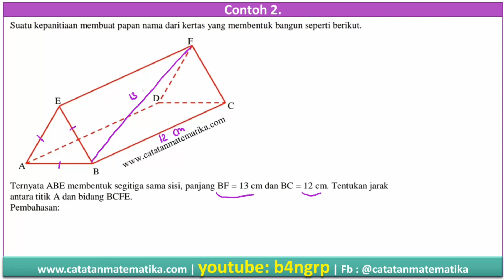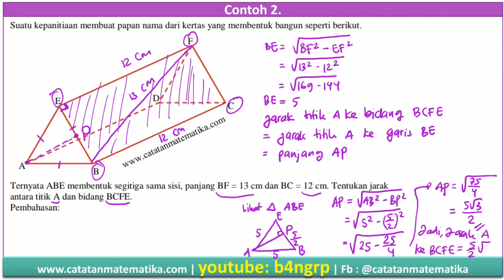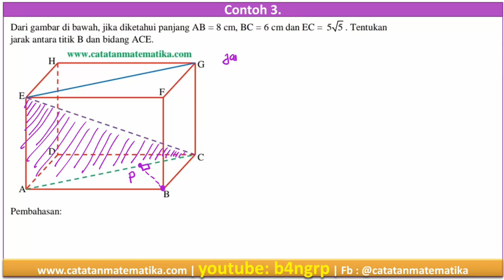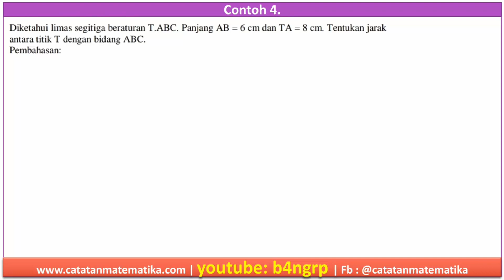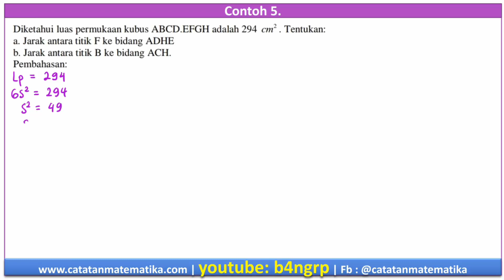Jarak Titik ke Bidang | Ruang Dimensi Tiga | Konsep Dasar dan Contoh Soal |Matematika Wajib Kelas 12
Video Pembelajaran Matematika Wajib Kelas 12
Materi Pokok: Dimensi Tiga
Sub Materi: Jarak Titik ke Bidang
Konsep Dasar:
Jarak titik A ke bidang V adalah panjang ruas garis AB, dengan titik B merupakan proyeksi titik A pada bidang V.
Contoh 1.
Diketahui kubus ABCD.EFGH yang panjang rusuknya a cm. Titik Q adalah titik tengah rusuk BF. Tentutukan jarak titik H ke bidang ACQ.
Contoh 2.
Suatu kepanitiaan membuat papan nama dari kertas membentuk bangun prisma segitiga ABE.DCF. Ternyata ABE membentuk segitiga sama sisi, panjang BF = 13 cm, dan BC = 12 cm. Tentukan jarak antara titik A dan bidang BCFE.
Contoh 3.
Diketahui balok ABCD.EFGH dengan panjang AB = 8 cm, BC = 6 cm dan EC = 5 akar 5 cm. Tentukan jarak antara titik B dan bidang ACE.
Contoh 4.
Diketahui limas segitiga beraturan T.ABC. Panjang AB = 6 cm dan TA = 8 cm. Tentukan jarak antara titik T dengan bidang ABC.
Contoh 5.
DIketahui luas permukaan kubus ABCD.EFGH adalah 294 cm2. Tentukan:
a. Jarak antara titik F ke bidang ADHE
b. Jarak antara titik B ke bidang ACH.